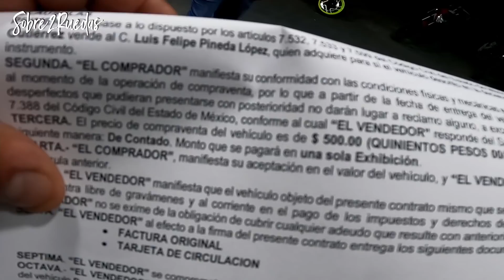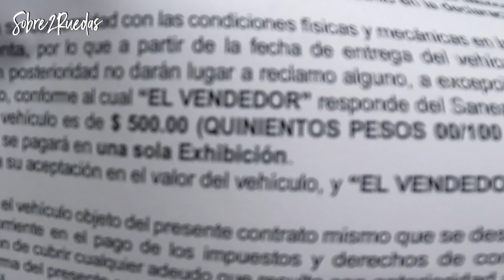KARMA: LE ROBAN SU MOTO, ahora se GANA UNA DOMINA 400 por 500 PESITOS -S2R-